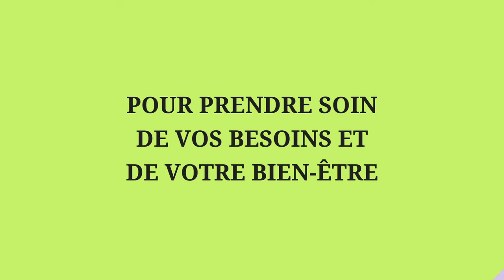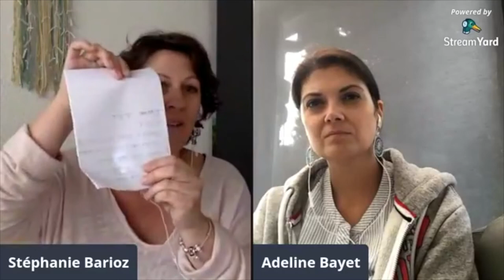Atypique tout simplement... Vivre son quotidien avec sérénité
Être atypique demande, parfois, beaucoup d'adaptation, de vivre les choses intensément et cela demande beaucoup d'énergies. Heureusement il y a de nombreux outils de mieux être pour vous accompagner...

Avec Stéphanie d'être en son corps, nous vous partagerons dans ce nouveau live, ceux qui nous accompagnent au quotidien.